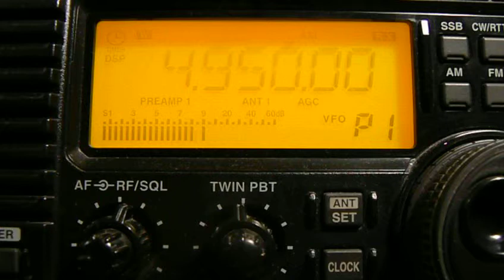4950khz, AIR R.KASHMIR SRINAGAR, Srinagar,IND,Hindi/Kashmiri.